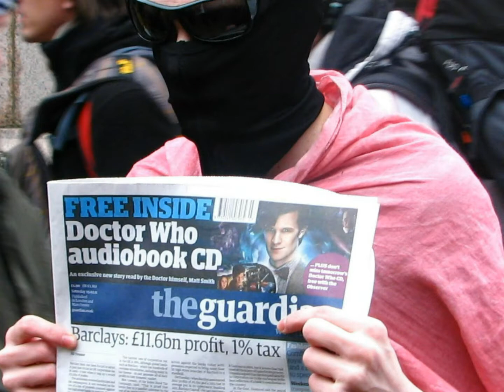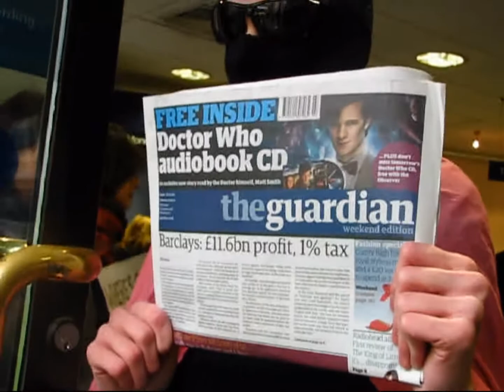TaxMan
Feb 19th 2011. On the day after Barclays are found out to have only paid 1% corporation tax for 2009, Edinburgh Uncut activists take the message to the people of Edinburgh that this is the reason why our country is in financial trouble. It's not because our welfare system is overbloated. It's not because of benefit cheats. It's because the fat cats and corporations are not paying their share. If the banks and the super rich paid what they owe we wouldn't have to make cuts to our public sector.